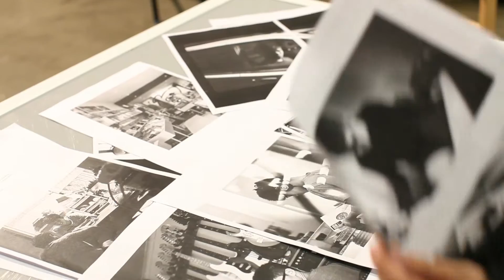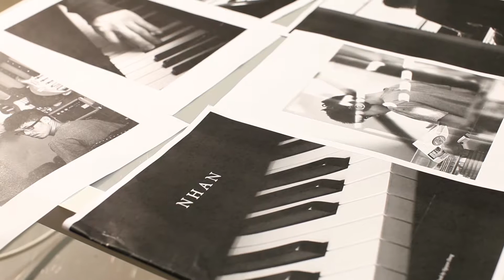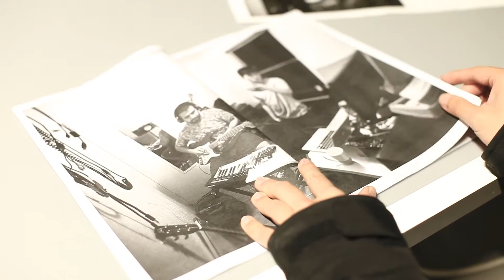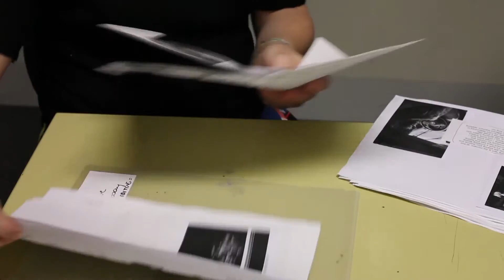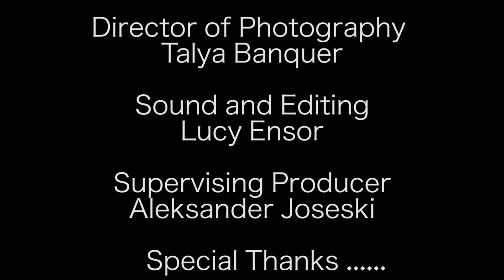Creative Process: Creating A Photobook (Documentary)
I appear in this documentary as the copywriter and editor of The Burleyrock Princess, a photography book about a Burlesque dancer. The book was created in conjunction with the RMIT Imaging program and the documentary was filmed by RMIT students. Collaboration photographer: Michael Borzillo